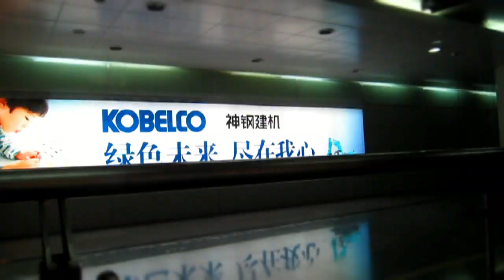Moving at the Speed of Asia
Various tilt shift time lapse angles of Hong Kong and Shanghai.